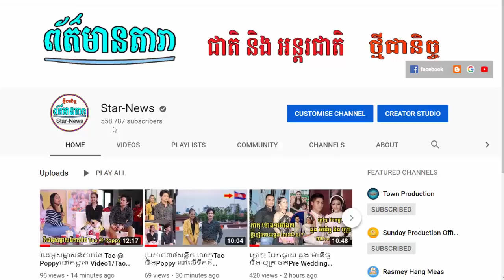ឳកុកក្មេក ហាន់ ជីអ៊ុន កូនលែងគ្នាលែងចេញពីផ្ទះ ,សុគន្ធ និសា ការរួចនៅតែមានអ្នកស្រលាញ់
I.ឳកុកក្មេក ហាន់ ជីអ៊ុន កូនលែងគ្នាលែងចេញពីផ្ទះ
II.សុគន្ធ និសា ការរួចនៅតែមានអ្នកស្រលាញ់
-វីដេអូពេញនិយមទាំង១០របស់StarNews link នៅខាងក្រោម: